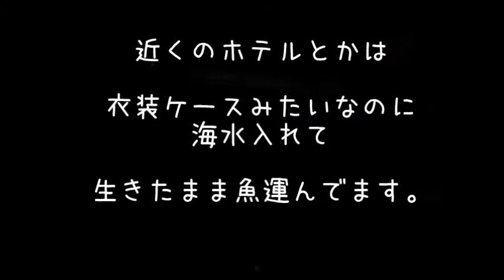【 うろうろ和歌山 】【 雑賀崎 界隈 12】 和歌山県 和歌山市 新鮮 な 魚 を 漁船 から 直接 販売 （ 雑賀崎 漁港 ） Japanese fishing port グランリゾート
雑賀崎漁業協同組合

【5月中旬以降～10月体育の日】　時間：PM8:30～
【10月体育の日以降～5月中旬】　時間：PM2:30～
（開催時間は時期によって変わります。）
定休日：火曜日、土曜日、祭日の前日、天候の悪い日
（HPにて出漁状況を掲載しています。）

しらさえび、小エビ、甲イカ、クチ、ハモ、あなご、たちうお、アジ、まだいなど
漁師さんによっては、ハモの骨切りをしてくれます。